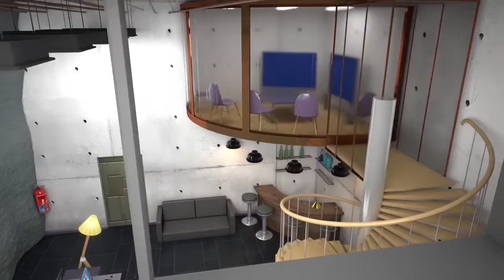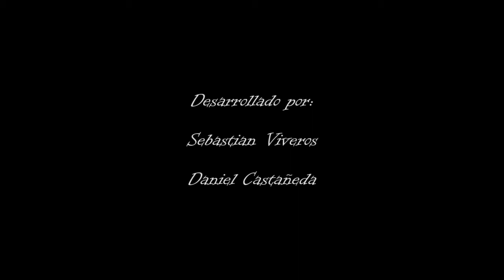Reel - We Work Offices - Maya and Vray